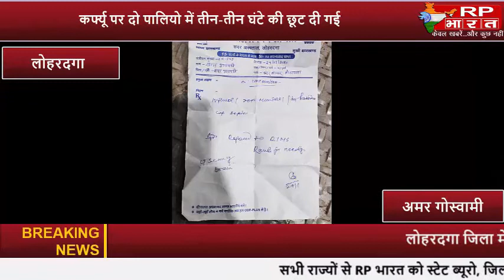नवीन कुमार सिंह प्रेस काॅन्फ्रेंस कर मीडिया कर्मियों को संबोधित किया...